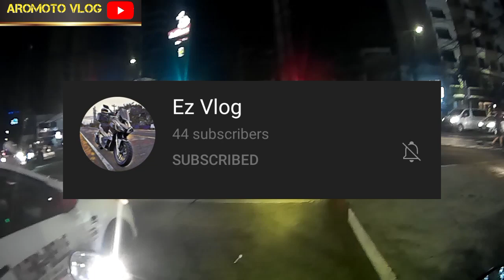2021 new goal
#2021 new goal new adventure ☺😎😎😎